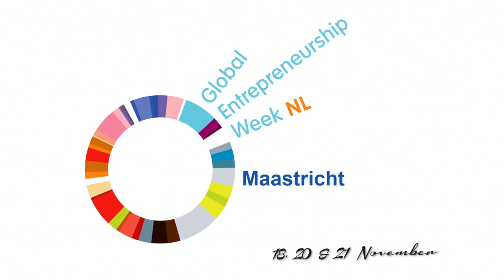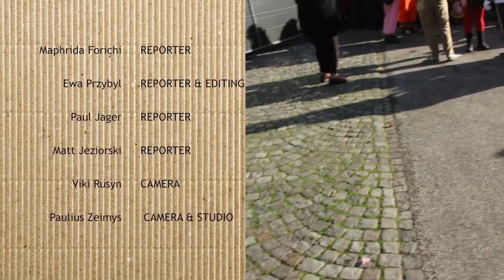Student entrepreneurs, 11th of the 11th and Concordancia's "Show us what you got" party.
This week on BreakingMaas:

- We interview 3 student participants who entered the Local Hero Awards businessplan competition.

- Ewa dresses up for the pre-carnival festivities on the 11th of the 11th and tries to find out why this yearly reoccurring tradition is always taking place on this specific time and day.

- Finally we have our fresh reporter "Pauly D" showing us what he's got at Concordancia's first party of the year called, "Show us what you got".